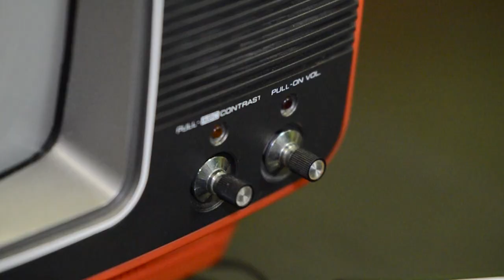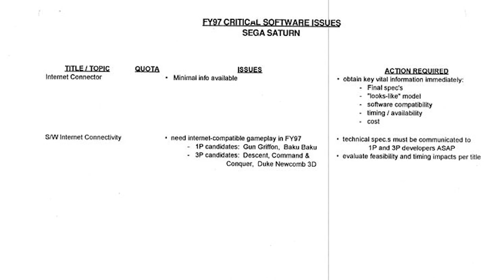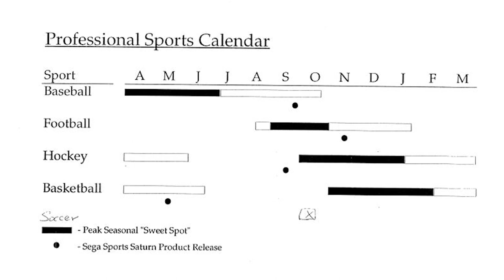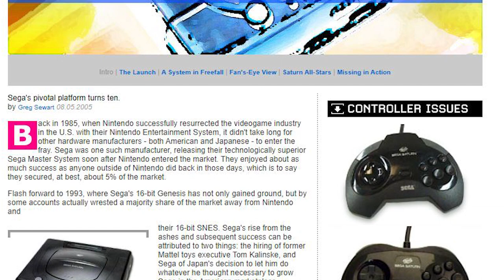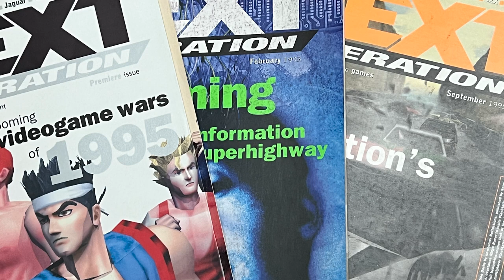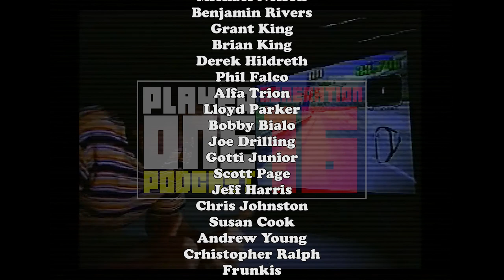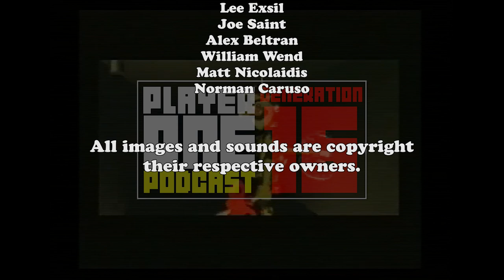Sega's Civil War - Generation 16 #129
In 2023 a leaked Sega 1997 Brand Review leads to new revelations about Sega of America's true peril after the launch of the Saturn. Meanwhile a 2022 lecture by former SOA and SOJ head Shoichiro Irimajiri reignites the America vs Japan controversy surrounding the 32X and Saturn.

Here I give my thoughts on these revelations, as well as try to provide all-important context to the actions of the Sega of America and the state of the market in 1994/1995.